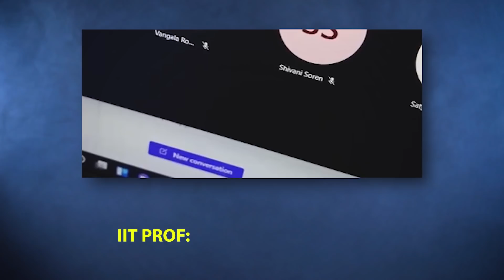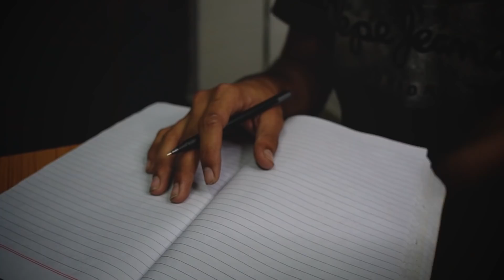Offline Exams? WHAT😳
Offline Exam Reactions at IIT Kharagpur!

Hey friends, In this video I tell my opinion on offline exams that would be conducted at IIT KGP. Then I take some reactions of the fellow IITians on the same. In the end I show the life at IIT Kharagpur and much more. Hope you like the IIT Vlog!

BTW, I'm Tharun, a 4th year student in the department of Mechanical Engineering at IIT Kharagpur.

- My (Recommended) Gear:

Camera Equipment:
 1. Main Camera: Sony Alpha ZV E10 (Currently Unavailable)
2. Phone (Records Epic B ROLLS)
 3. Lens:
4. Main Tripod
5. Tripod (Handheld)
6. SD Card

My Desk Setup:
 1. Editing Machine: (Dell Inspiron 15 5000 Series - 512 SSD, 2TB HDD, 16 GB RAM, 4 GB Graphic Card: Not Recommended)
2. iPad
3. Headphones (For Editing)
4. Main Keyboard
 5. Multi Device Keyboard:
 6. Laptop Cooler:
 7. Table Lamp:

YouTube Lighting Setup:
1. Key Light (Ring Light)
 2. Smart Light Sphere (Rim Light):
3. Background Lights

Few Things which make my Life easy:
 1. OnePlus Buds:
 2. Watch:
 3. Apple Pencil Alternative: